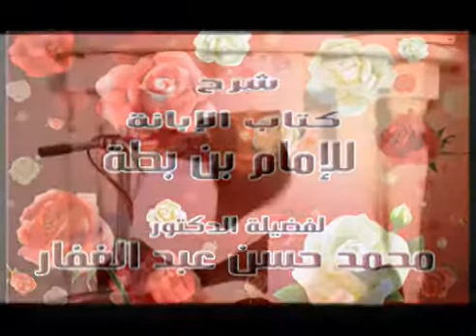شرح الإبانة الصغرى لابن بطة رحمه الله { 21 } قول أبي بكر الصديق رضي الله عنه السنة حبل الله المتين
شرح الإبانة الصغرى لابن بطة رحمه الله
للشيخ الدكتور محمد حسن عبدالغفار حفظه الله تعالى